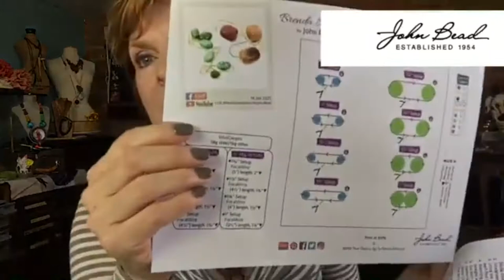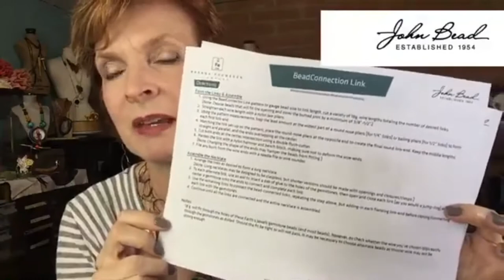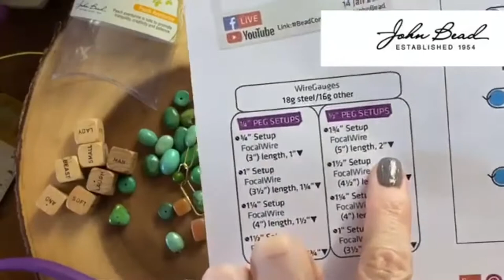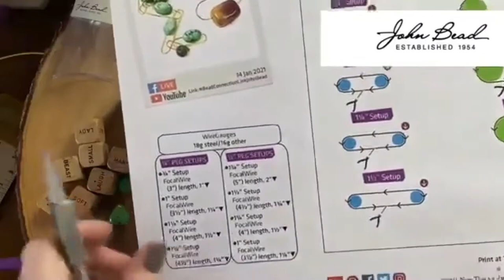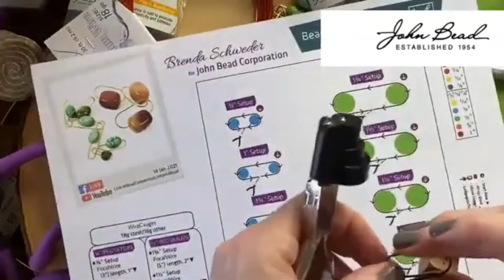Bead Connector Link Tutorial – Wire Working Techniques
Connections are the biggest challenge when creating wire jewelry! Why not emphasize those connections with gorgeous gemstone beads?  These links are fabulous for long and bold statement necklaces, but can work—curved—for bracelets (just add a clasp) and—a little wonky—as earrings (finish with ear-wires)!